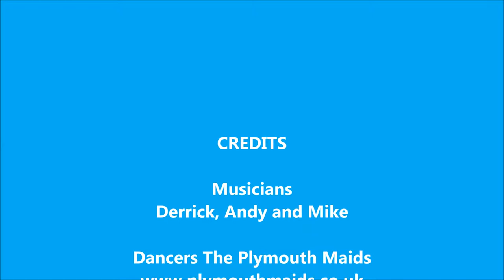The Plymouth Maids dance Kirkstall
The Boarder dance side 'the Wreckers' organised an end of season dance festival in Cawsand for local Morris sides from Plymouth, Devon and Cornwall  on the 20th Sept.  The Plymouth Maids danced Kirkstall